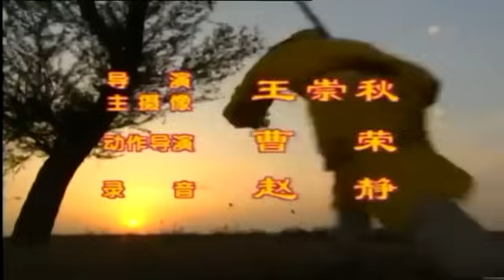TÂY DU KÝ Phần Tiếp Theo - TRỌN BỘ tập 3 Tôn Ngộ Không giết cường đạo Đường Tăng tức giận niệm chú